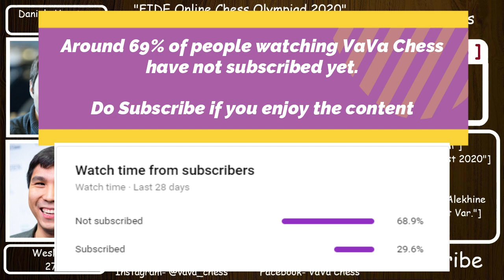USA vs Italy || FIDE Online Chess Olympiad 2020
USA vs Italy || Division 1 || Pool D || Online Chess Olympiad 2020

This chess match was played between the USA and Italy. It was played in Online Chess Olympiad 2020. In this video, 2 chess games are shown.
1. Wesley So     (USA)     vs   Daniele Vocaturo (Italy)
2. Jeffery Xiong (USA)    vs   Francesco Sonis  (Italy)

[Event "FIDE Online Chess Olympiad 2020"]
[Date "21 August 2020"]
[Division "1"]
[Pool "D"]
[USA]
[Italy]

Photo Credit
1. FIDE

Mentions - @imrodericknava @agadmator @chess @FIDE_chess  @viditchess @Chess24 @STLChessClub @chesswebsite @ChessNetwork  @ChessThanhCong @GMHikaru @AnishGiriOfficial @AdhibanBaskaran @TeimourRadjabovChess